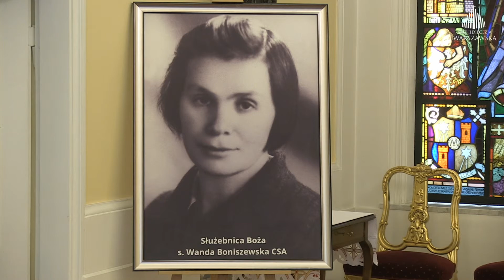Rozpoczęcie procesu beatyfikacyjnego s. Wandy Boniszewskiej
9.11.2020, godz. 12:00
DOM ARCYBISKUPÓW WARSZAWSKICH

Pierwsza, uroczysta sesja i zaprzysiężenie Trybunału w procesie beatyfikacyjnym s. Wandy Boniszewskiej odbędzie się 9 listopada w kaplicy Domu Arcybiskupów Warszawskich.